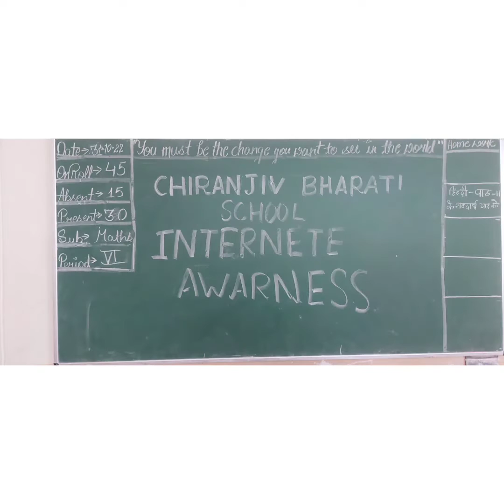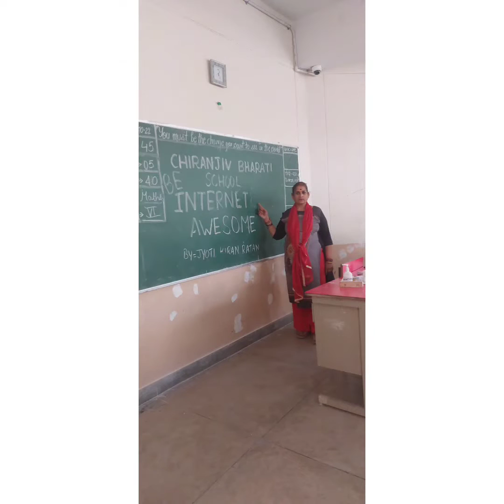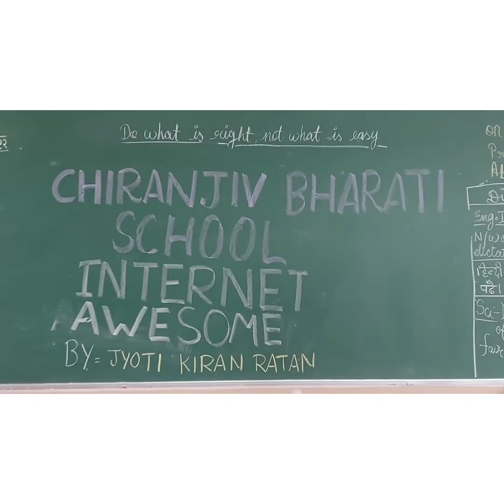Jyoti Kiran ratan folk dance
internet awesome workshop conduct by Jyoti Kiran ratan in chiiranjiv bharti school sector M AASHIYANA LUCKNOW